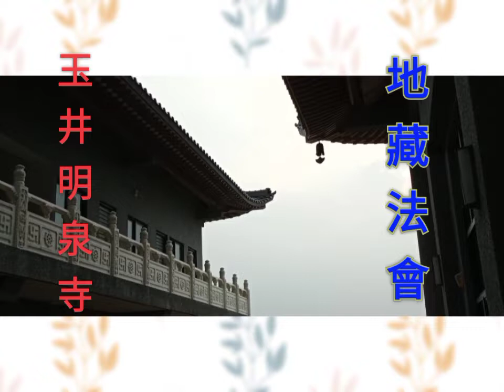地藏法會第一天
玉井明泉寺